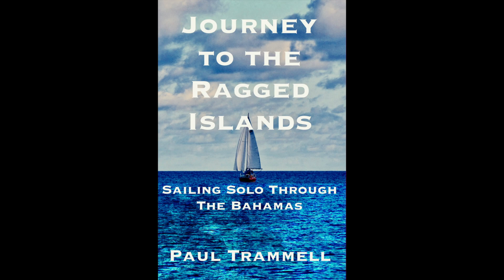Stunning Live Coral and Iguanas in The Exumas, Journey to the Ragged Islands ep 12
The Exumas, in The Bahamas, had some of the best live coral I found on this sail, and Gaulin Cay South had one of the best little reefs. The island also was home to a population of iguanas.This video series is a supplement to my book "Journey to the Ragged islands." The music is by 10 foot Ganga Plant and Dr. Alimantado.